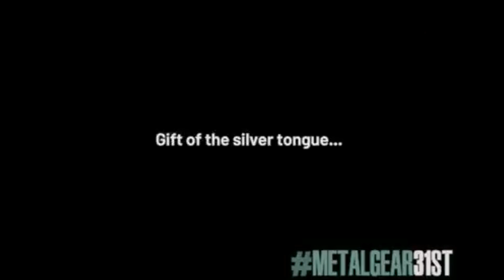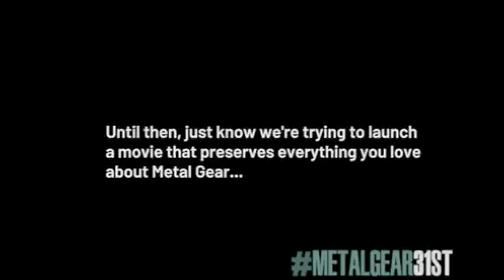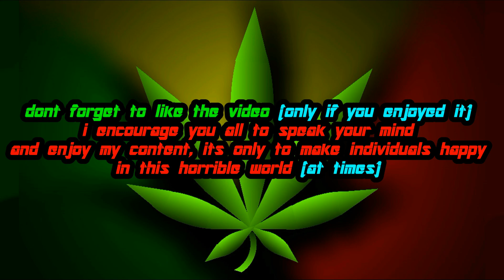Metal Gear Solid - 31st Anniversary | Snake's Codec Call To The Fans!!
so here's a video David Hayter (Solid Snake) made to us fans of the MGS Franchise, he talks about how movies have changed and that there might be a MGS movie soon that preserves everything good about Metal Gear, fuck i'm hyped !

also did he just break the fourth wall.